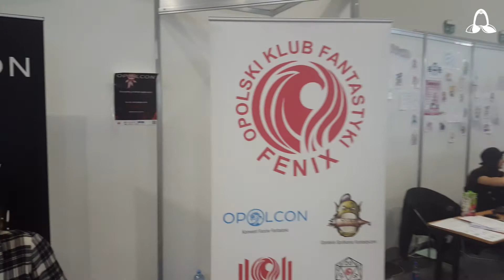Stoisko Opolconu 2018 | Pyrkon 2018 #10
W ramach odwiedzin na Pyrkonie 2018 zajrzeliśmy na wybrane stoiska fantastycznych grup oraz inicjatyw, by zobaczyć jakie atrakcje przygotowali dla uczestników festiwalu oraz jakie są ich plany na kolejne wydarzenia.

Naszym rozmówcą był Zwierz.

Raport Obieżyświata to kanał Fantastycznej Telewizji Internetowej. Fanowsko odwiedzamy konwenty i festiwale fantastyczne, obserwujemy premiery gier, książek, komiksów i filmów. U nas znajdziecie najnowsze doniesienia z krajowej i zagranicznej działalności Fandomu.

Śledź na Twitterze i pisz z tagiem